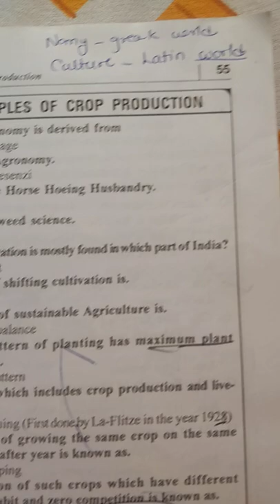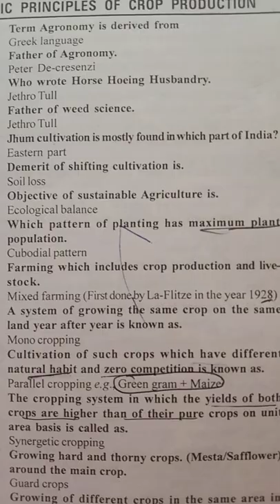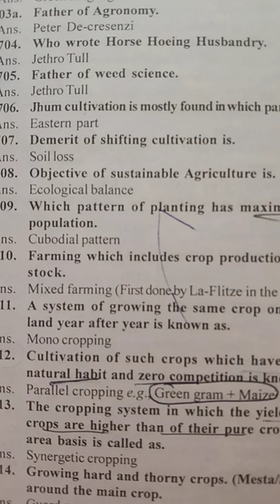basic principles of crop production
basic crop production question s useful for agriculture student for any competative or cet exams